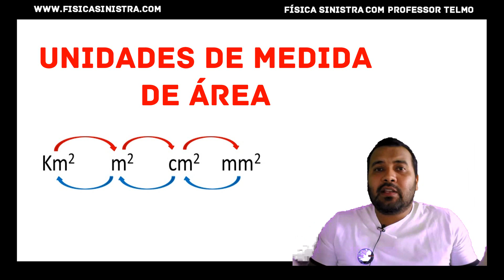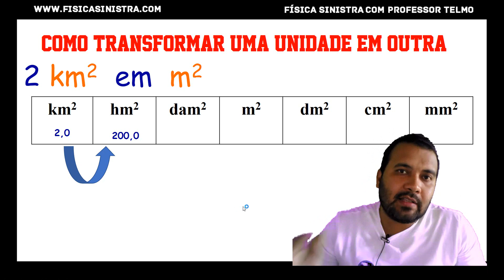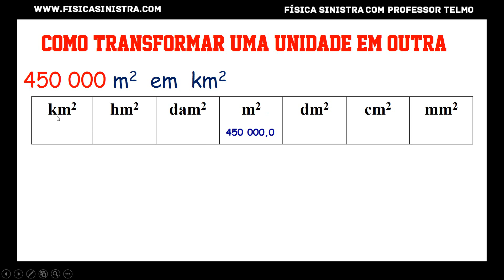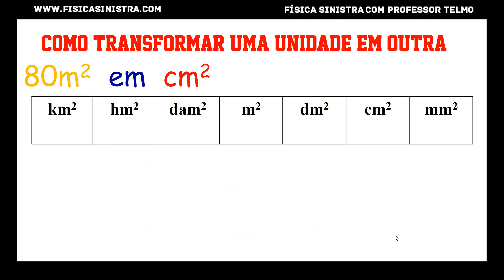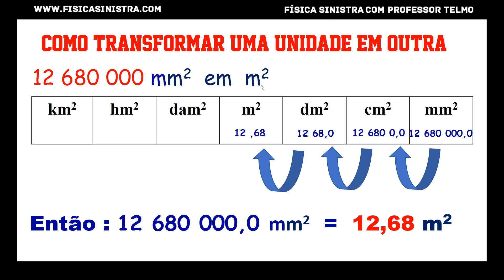PROF TELMO - CONVERSÃO ENTRE UNIDADES DE MEDIDA DE ÁREA (SUPERFÍCIE)